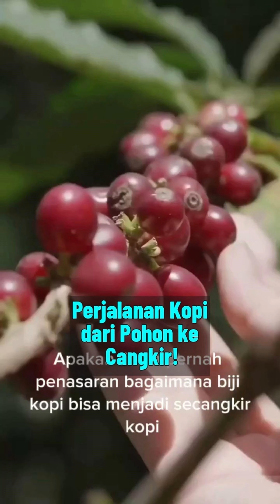Perjalanan Kopi dari Biji Kopi menjadi Secangkir Kopi